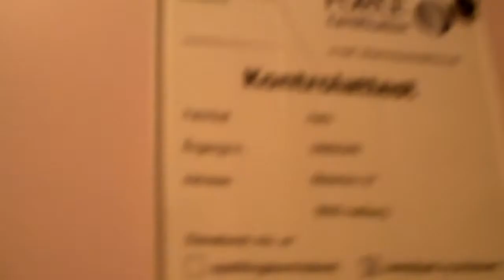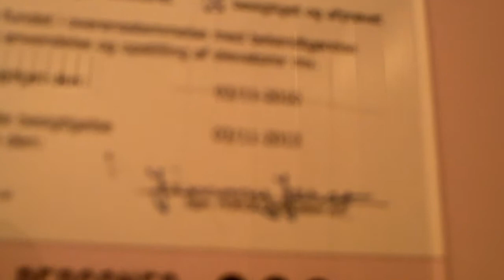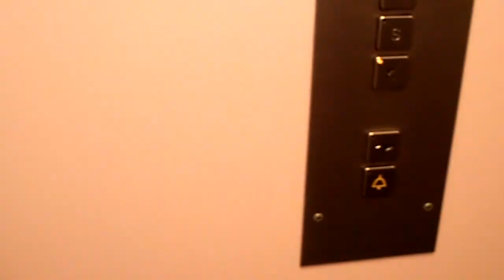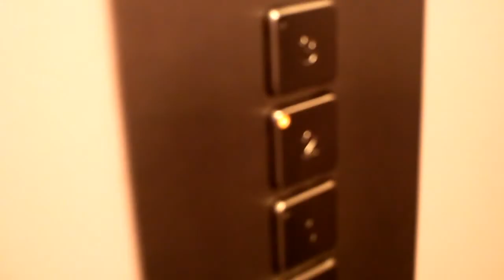Another retake of the Hefa elevator @ Hotel Sømandshjem in Aalborg, Denmark